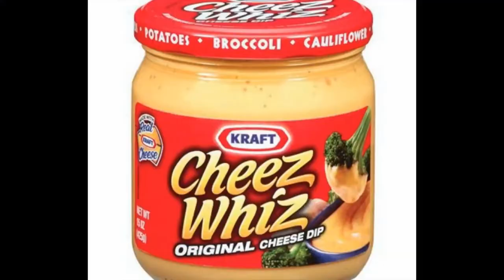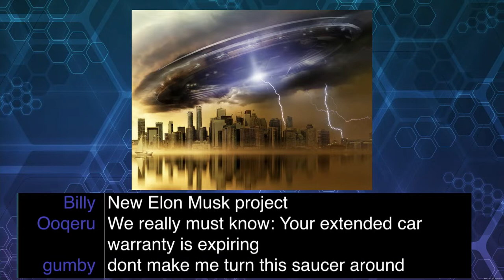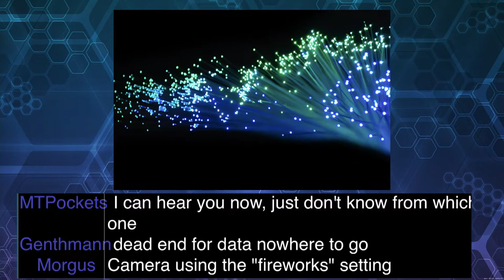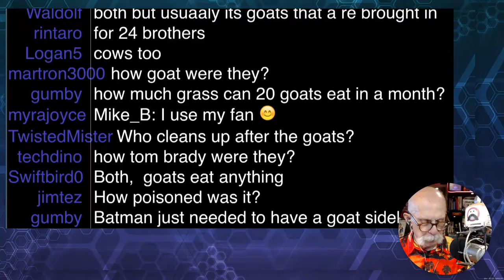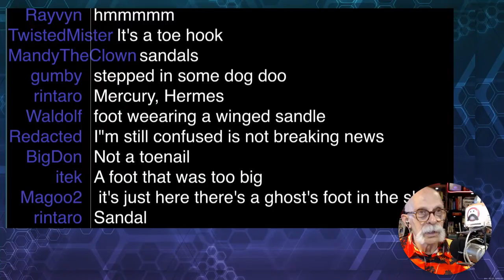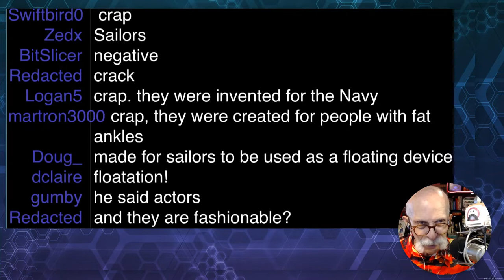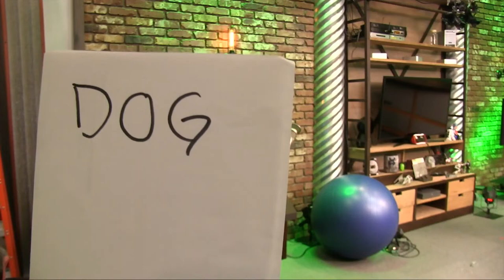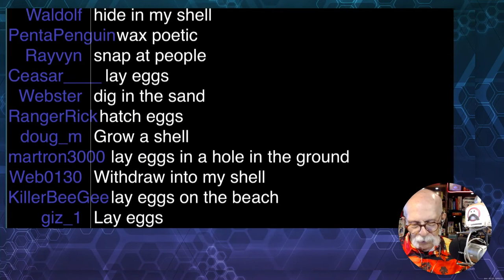GizFiz Aug. 20. 2022